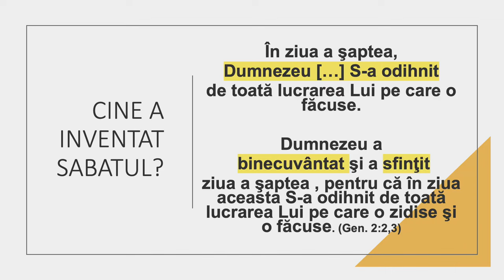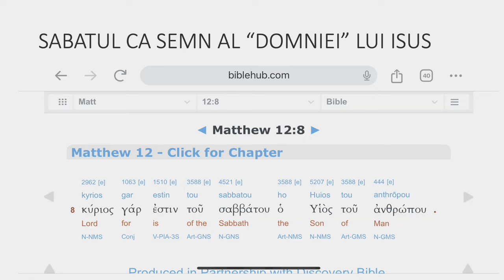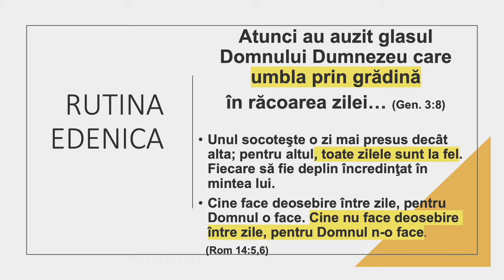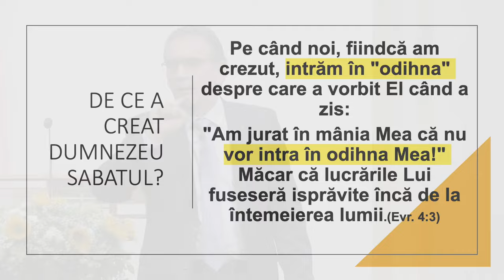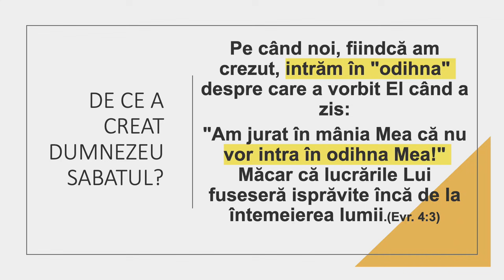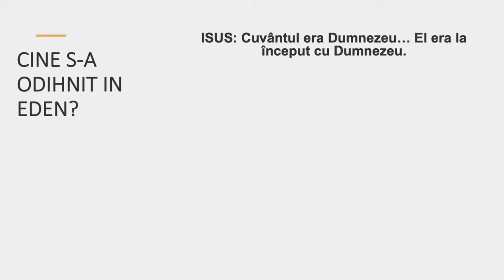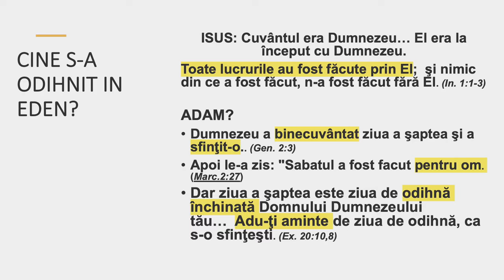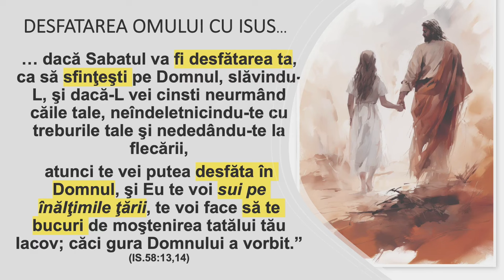Valentin Dănăiață - Sabatul, întrebări simple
Biserica ASZ Loma Linda, California - mesaj de încurajare și zidire spirituală, rostit de pastorul Valentin Dănăiață, în data de 27 septembrie 2024. Predici pentru vremuri grele